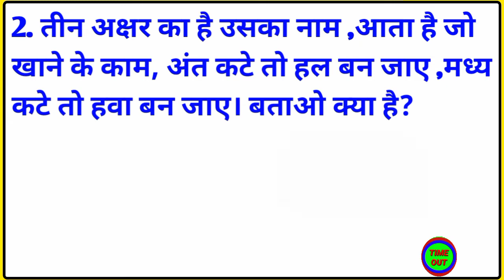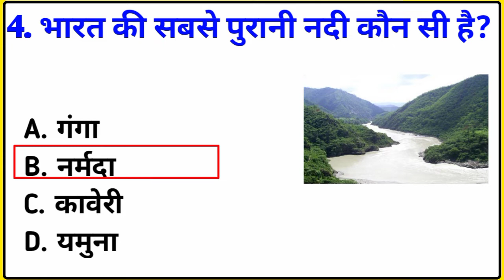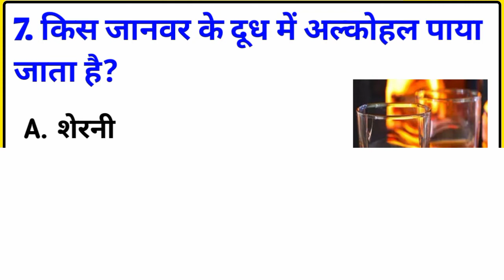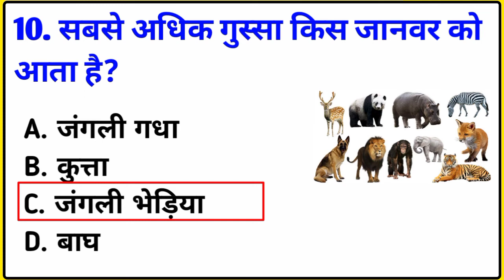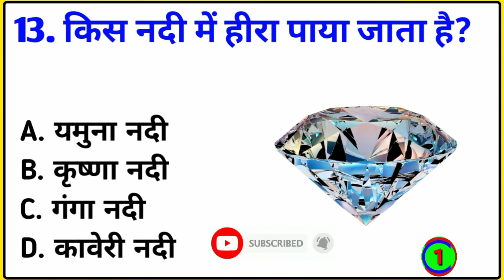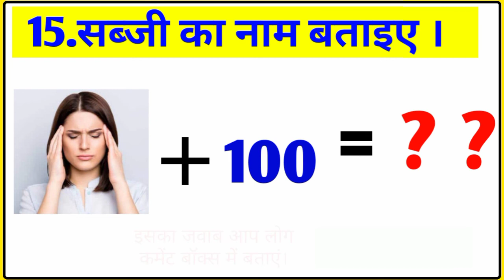Top 15 Gk Questions || Hindi paheli || Gk in hindi || किस नदी में हीरा पाया जाता है?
General Knowledge Most Important Question || Biology || History ||

Your Queries 👇👇
1. GK
2. General Knowledge
3. Important GK Questions and answer for
4. Competitive Exams
5. Quiz Test
6. Msk Gk Gyan
7. Important gk
8. Quiz test
9. competitive quiz
10. competitive general knowledge
11. GK in Hindi
12. general knowledge quiz
13. quiz questions
14. general knowledge questions
15. gk quiz
16. general knowledge questions with answers
17. gk question in hindi
18. GK Question Answer
19. India GK
20. hindi gk
21. samanya gyan
22. gk questions
23. india gk in hindi
24. 2021 gk questions and answers
25.
26. lucent gk
27. lucent gk in hindi video
28. lucent GK in hindi
29. lucent geography in hindi
30. lucent geography
31. geography gk question
32. geography gk in hindi
33. MSK gk video
34. lucent 1000 prashn
35. lucent gk ka nichod
36. lucent gk important question
37. lucent gk important question in hindi
38. lucent gk important topics
39. lucent ka nichod science
40. lucent for ssc cgl
41. lucent for ssc
42. lucent for railway
43. geography gk
44. lucent mcq
45. lucent mcq in hindi
46. lucent book gk
47. Gyan video
48. gk questions and answers
49. gk question
50. general knowledge
51. br gk study
52. gk questions
53. g k
54. general knowledge question
55. g k questions and answers
56. gk ke question
57. question
58. general knowledge questions and answers
59. samanya gyan
60. g.k questions in hindi
61. gk question answer
62. sarkarinaukarigk​​​​​
63. gk ke sawal
64. knowledge
65. question answer
66. general knowledge questions
67. gk knowledge
68. जनरल नॉलेज
69. जीके
70. gk quiz
71. g.k
72. gk ka question
73. ips question and answer
74. gk
75. gk question
76.
77. gk questions
78. gktoday
79.gk tricks
80. gk study adda
81. gk video
82. gk live
83. gk by kumar Gaurav sir
84. gk by khan sir
85. gk today current affairs
86. question
87. सामान्य ज्ञान
88. general knowledge ke question
89. gk knowledge
90. gk dijiye
91. general class
92. general knowledge ki video in hindi
93. general knowledge gk
94. general knowledge questions and answers
95. General knowledge video
96. General knowledge 2021
97. general knowledge for kids
98. general knowledge quiz
99. general knowledge ke question
100.
101. GK
102. gk question
103. gk questions and answers
104. general knowledge
105. g k
106. g k questions and answers
107. general knowledge questions and answers
108. gk question answer
109. g.k
110. question answer
111. question
112. जीके
113. drishti ias
114. g.k questions in hindi
115. general knowledge questions
116. knowledge
117. general knowledge question
118. g. k
119. quiz
120. g k question
121. MSK gk Gyan video
122. msk gk Gyan
123. MSK GK GYAN
124. gk gs
125. gk ke sawal
126. gk ka question
127. जीके क्वेश्चन
128. GK Hindi
129. @currentaffairspecialdu2032
130. gk 2021
131. gk 2022
132. एम एस के जीके ज्ञान
133. g.k. question with answer
134. answer
135. lucent gk
136. m Study bank
137. @DrishtiIASvideos
138. GK 2022
139. g,k
140. जीके के सवाल
141. gk general knowledge
142. जनरल नॉलेज
143. gk knowledge
144.@alaxanderalves
145. gk questions and answers 2022
146. gk questions and answers in hindi
147. GK Police
148. GK IAS
149. GK IPS
150. g. k. question in hindi
151. janral nolej in hindi
152. MSK GK GYAN 2020
153.MSK GK GYAN 2021
154. MSK GK GYAN 2022
155. @RaviStudyGkOfficial
156. current affairs
157. g.k questions
158. gk today current affairs
159. जी के
160. @CrazyGkTrick
161. GK gyan
162. Gk
163. gK
164. gk India 5g
165. Gk quiz
166. GK msk gyan
167. gk​​​​​
168. G_K​​​​​
169. g_k​​​​​
170. future Tak Gk
171. GK ki Video
172. Good sawal
173. सवाल आपके जवाब हमारे
174. GK ka सवाल
175. जीके.
176. GK.
177. msk
178. msk gk gyan Lucent
179. GK Hindi Question
180. सवाल
181. question and answers
182. new gk question
183. new gk questions
184. hindi question
185. gk question gk question
186. answer
187. gk dijiye
188. general knowledge question answer
189. जीके जीके
190. @GkAjabGajab
191. g k 2022
192.Miss Pooja Gk
193.@gkdrishti
194. जीके का क्वेश्चन
195. samanya gyan
196. GK number 1
197. GK Question
198. gk question
199. gK question